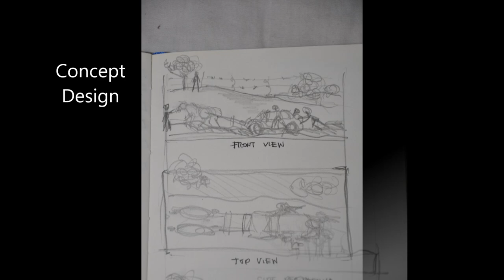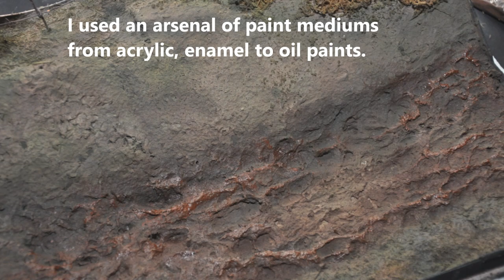Muddy Road Diorama Build "2-Horse Power"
Part 2 of the Tamiya Citroen, Dragon Cavalry Figures & MiniArt's German Figures. My second diorama project for the year entitled "2-Horse Power." Built with love and affection on Valentine's Day harhar. Anyway, i hope you'll enjoy and gain some insights on the build. It was fun.